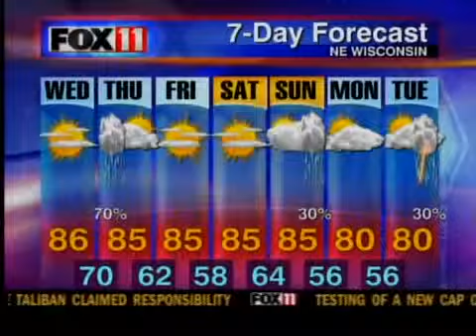Titletown Bike Tour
A preview of the 10th annual Titletown Bike Tour.